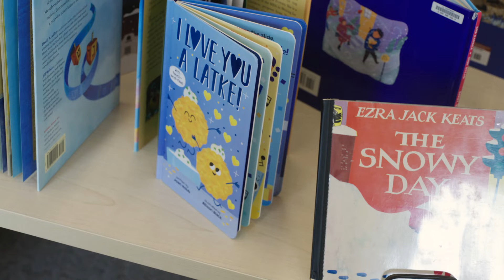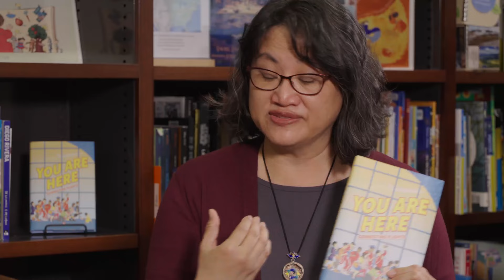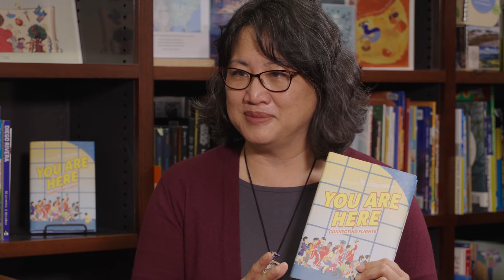Cuéntame! Let’s Talk Books with Wendy Wan-Long Shang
In the inaugural video of National Ambassador for Young People's Literature Meg Medina's new series, author Wendy Wan-Long Shang ("The Way Home Looks Now," "The Secret Battle of Evan Pao") shows us how fun and easy it is to talk about books. When Wendy discusses "You Are Here: Connecting Flights," an anthology edited by Ellen Oh, she can't help sharing her love-hate relationship with airports and her fascination with libraries.